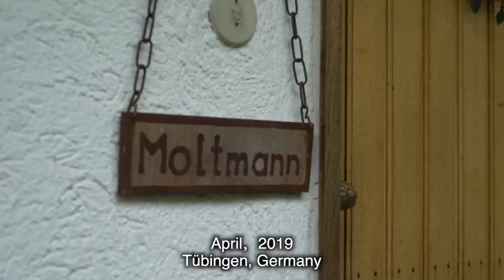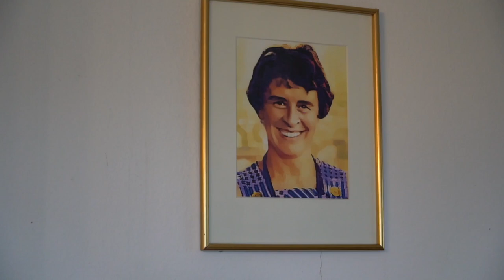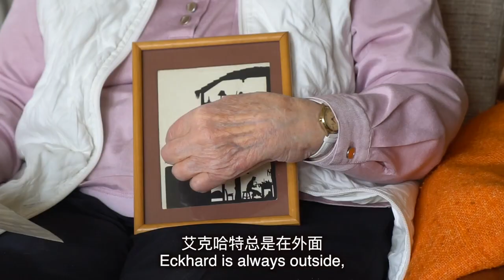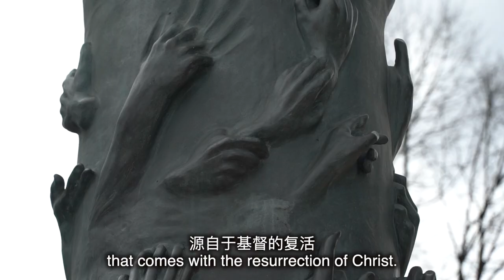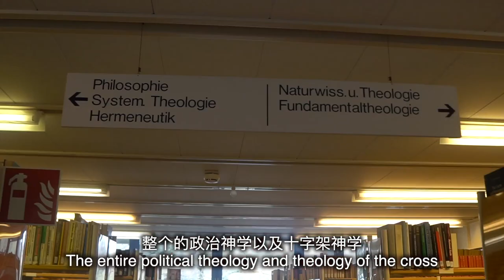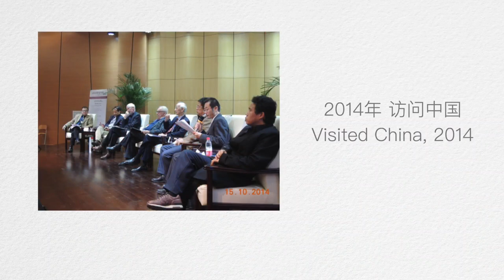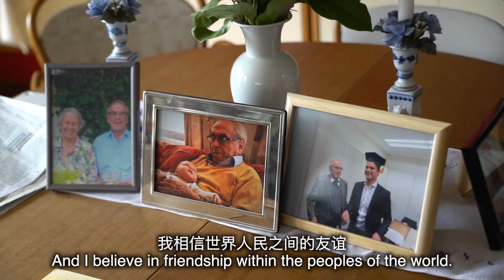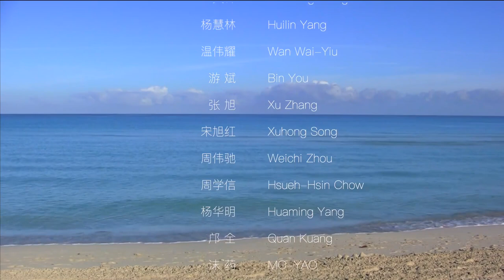莫尔特曼纪录片《生命之路》The Way of Life ( a documentary of Jürgen Moltmann)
他是深爱中国的德国神学家！
与所有关心神学思想与人类文明发展的人们一同来分享这位神学家的生命之路！
盼望中国的未来充满公义、和平与仁爱！